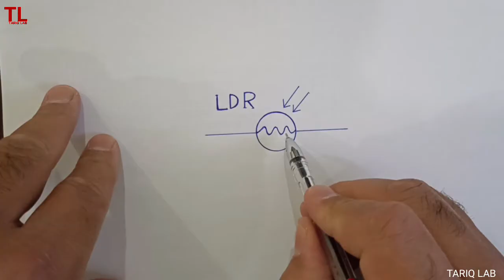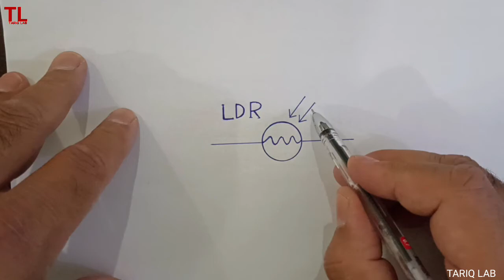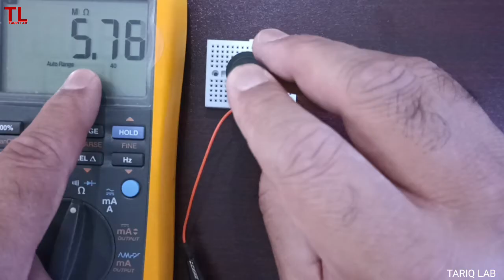How To Test LDR Using Multimeter